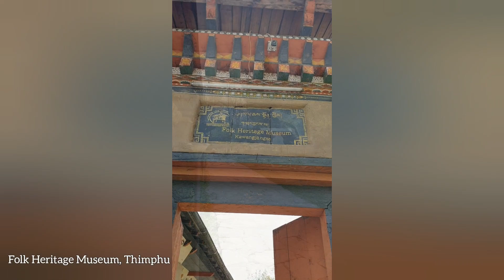Solo Journey to Bhutan: Part II (Thimphu)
Exploring more of Bhutan's Western region. Thimphu is the capital and Bhutan's largest city.
Learning more about their history and culture while enjoying the weather and views.

Music: Tsheyi Ra by Dechen Dorji, Ngawang Thinley & Tshewang Namgyel
If you're interested to find out more about Bhutan's music, check out  @YeshiLhendupFilms  .

Welcome to Live Soulfully where you will embark on a journey with me to cultivate a soulful life. As I share various lifestyle content with you, I hope you will learn to love soulfully and live soulfully.
Find the peace within you and around you.

Would love to hear comments from you guys and let me know what else you will enjoy!
So much love & light for you.
Namaste.

Live Soulfully prepares the content of this site with love.
Live Soulfully is not liable for any damages done.